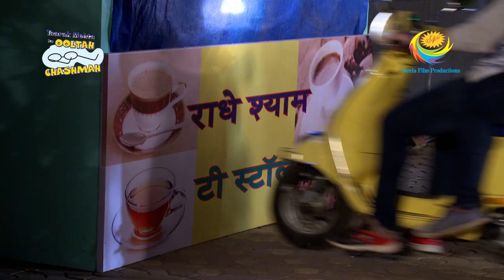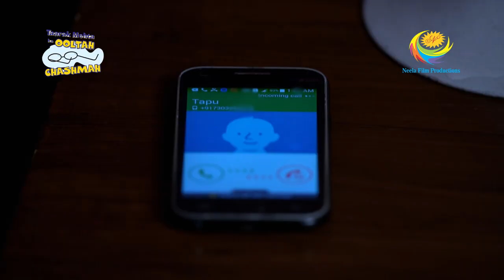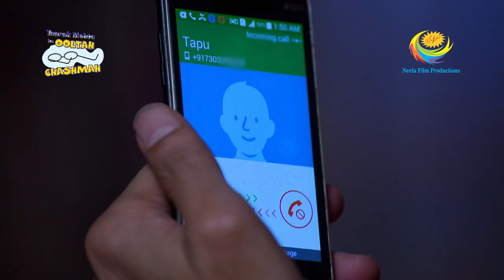Tapu Crashes Bhide's Scooter In Patel Nagar | Taarak Mehta Ka Ooltah Chashmah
While learning "how to ride" using Bhide's beloved scooter, Tapu Sena crashes the scooter and wreaks it completely. Seeing the condition of the scooter, Tapu decides to call Taarak and seek his much-needed help.

Show Name: Taarak Mehta Ka Ooltah Chashmah
Star Cast: Dilip Joshi, Disha Vakani, Amit Bhatt
Episode No: 2459
Produced By: Asit Kumar Modi